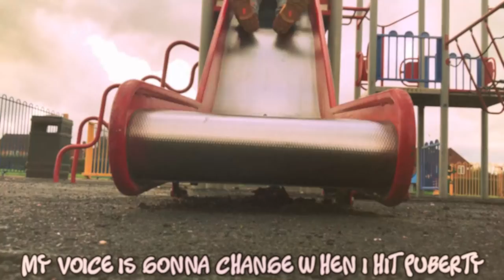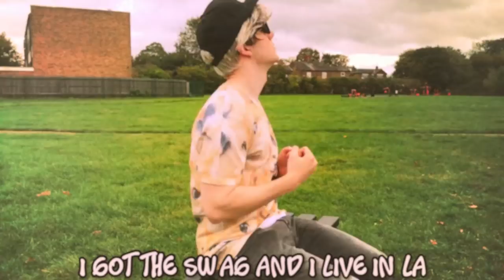AUTOTUNE KIDS - Official Music Video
The official music video for Autotune Kids by RobertIDK featuring Jake Hill. A parody of all of the cool California kids making hit auto tune songs. Coming to iTunes and Spotify later this year! This was a blast to make. Thanks so much for checking it out :D

Instrumental by Prince The Producer
Filmed by MessYourself
Edited by RobertIDK